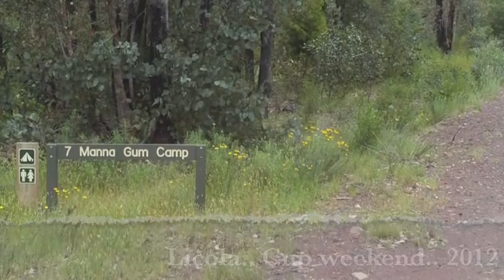Licola Camping Cup Day Weekend 2012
Camping at Licola Victoria, Melbourne Cup Weekend 2012